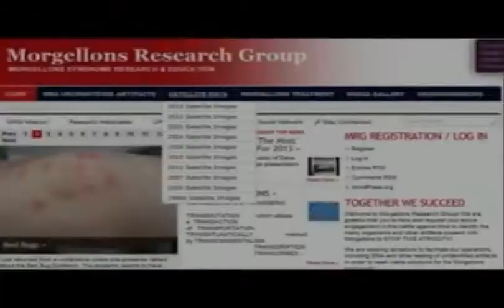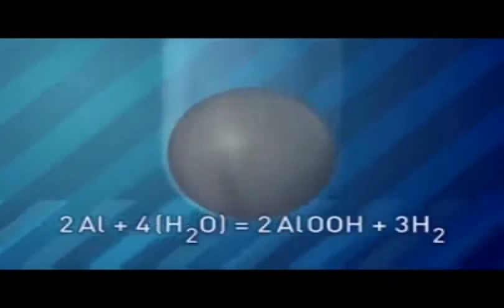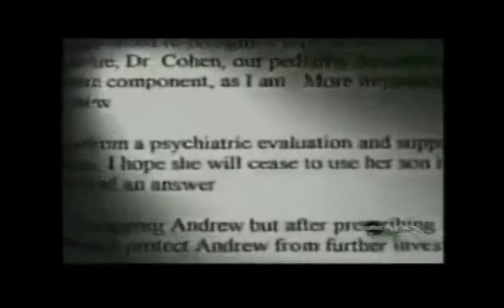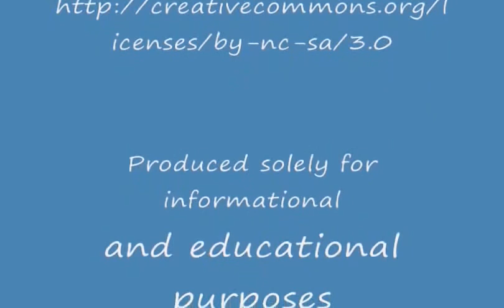My Edited Video